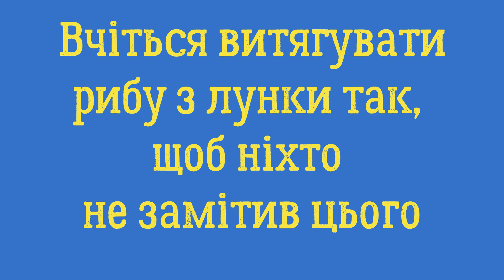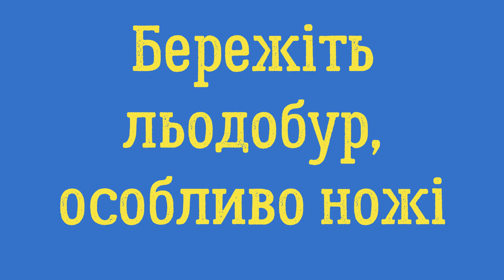Зимова риболовля на першій кризі для початківців! Перша зимова рибалка з льоду для новачка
Настала справжня зима з снігом та морозами, а значить водойми покриються кригою, принаймі невеличкі сільські ставки. Можна виходити на кригу та пробувати піймати першу щуку, окуня чи плітку. Відео розраховане на новачків у ловлі риби взимку. Поділюся своїм досвідом та помилками, які допускав, коли вперше вийшов на кригу половити рибу на зимову вудку.
00:00 Перша риболовля взимку з криги для новачка
00:30 Вчіться витягувати рибу з лунки так, щоб ніхто не замітив цього. Ховайте пійману рибу в ящик так, щоб ніхто цього не бачив
01:50 Перший лід небезпечний
02:55 Бережіть льодобур, особливо ножі для льодобура
03:44 Підсумки по риболовлі на першій кризі для початківця